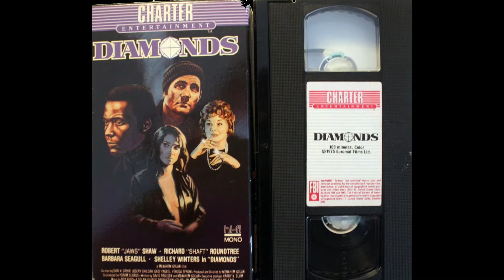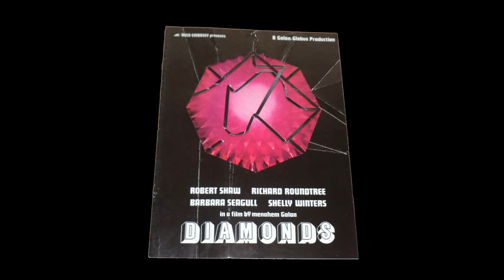Roy Budd - Crown Jewels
from:
Roy Budd – Diamonds (Original Motion Picture Soundtrack)
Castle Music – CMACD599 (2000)